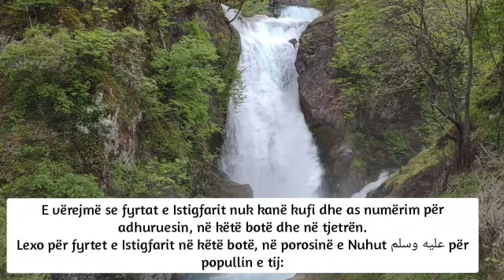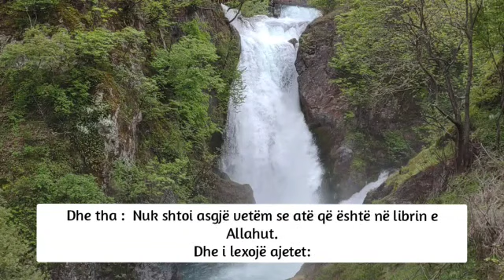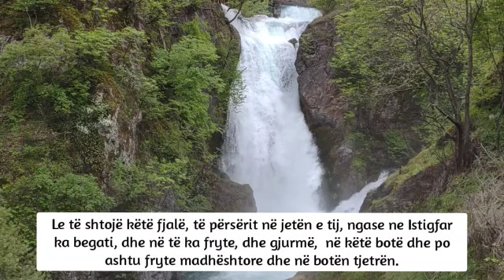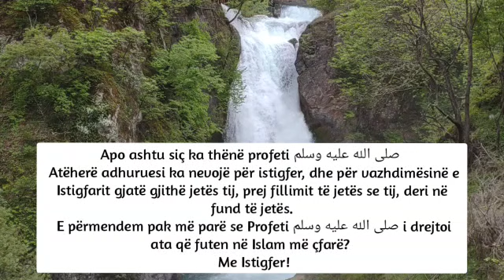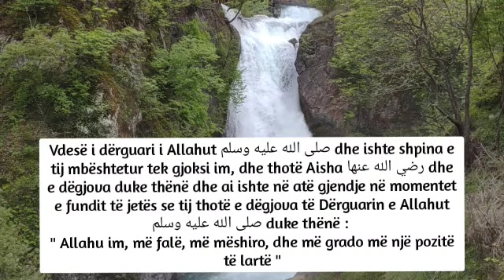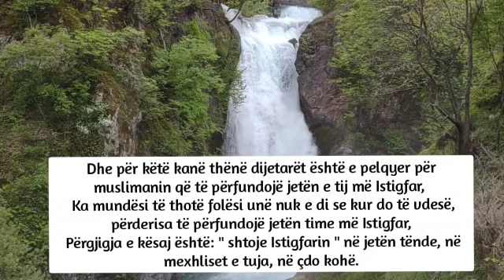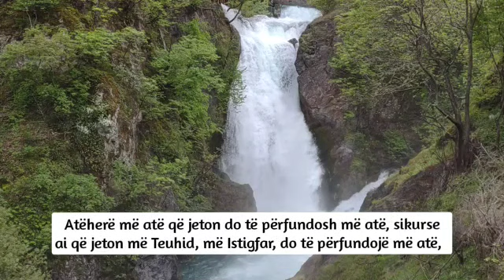Shejkh Abdurrazek el Bedr: Frytet e Istigfarit